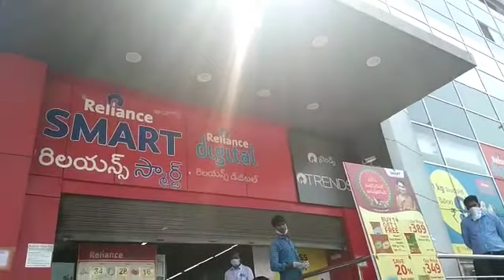Dist Collector D.Muralidhar reddy and Joint Collector Dr G.Lakshmisha Inaugurated Reliance Smart Mal